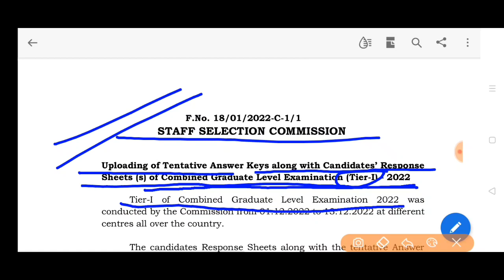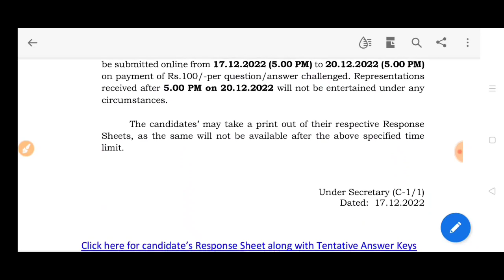SSC CGL EXAM 2022 ANSWER KEY AND RESPONSE SHEET एसएससी सीजीएल 2022 TIER 1ANSWER KEY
SSC CGL EXAM 2022 answer key dates and Link CGL 2022 tier 1 एसएससी सीजीएल परीक्षा 2022 answer key and RESPONSE SHEET result